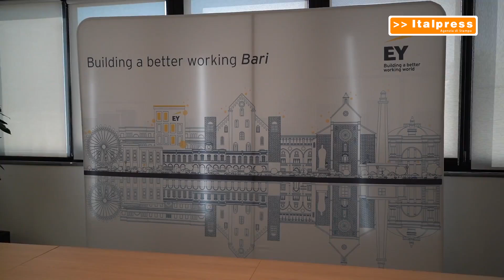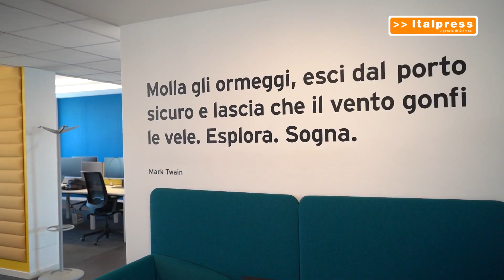EY, a Bari focus sulle nuove tecnologie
BARI (ITALPRESS) - EY punta sempre con più forza sulla Puglia. Il network, leader mondiale nei servizi professionali e di consulenza - prima conosciuto come Ernst & Young - continua l'espansione della sua sede a Bari, aperta nel 2019 in via Oberdan. Sette piani - che diventeranno 9 dopo i lavori di ristrutturazione a dicembre - in cui vengono impiegati 750 dipendenti, con un’età media sotto i 30 anni.
f06/mgg/gtr